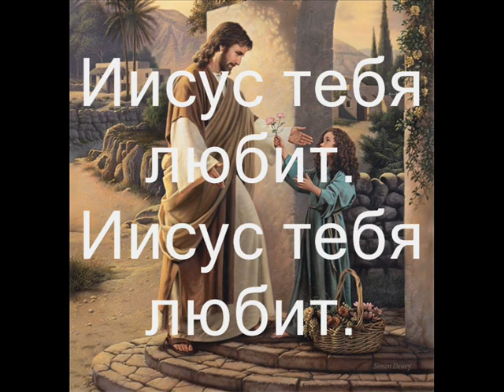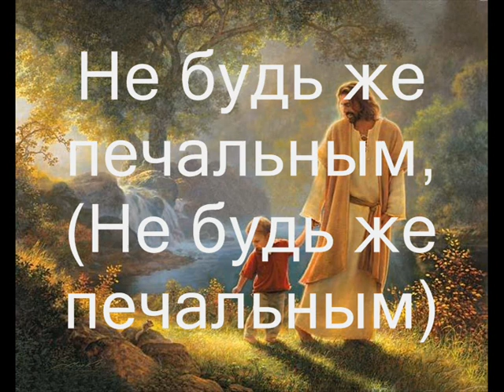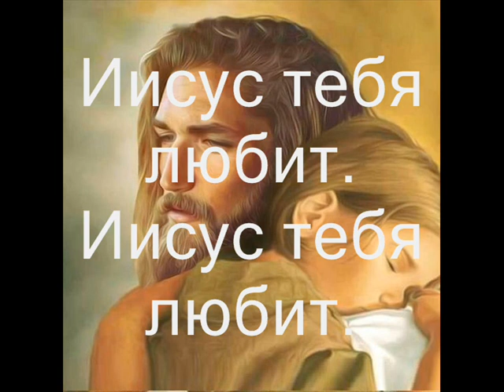Иисус тебя любит (Христианское караоке) (Jesus loves you)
Получить все фонограммы в коллекции нашего проекта можно поддержав его пожертвованием. Достаточно пожертвовать один раз, чтобы получить все

несколько сотен фонограмм, имеющиеся на данный момент, в том числе и эту. Сумма значения не имеет, главное участие в Божьем деле. Все пожертвованные средства пойдут на изготовление последующих альбомов с аудиопримерами и фонограммами к нотным сборникам проекта. По вопросу приобретения фонограмм обращайтесь: